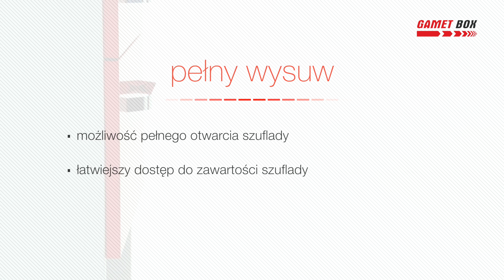Szuflady GAMET BOX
Szuflady GAMET BOX to doskonały wybór dla osób ceniących produkty wysokiej jakości. Dzięki stabilnym i trwałym prowadnicom możliwy jest pełen wysów szuflady, która nawet przy dużym obciążeniu nie wygina się i nie odkształca. Nowy typ wyzwalacza zastosowany w szufladach GAMET BOX zapewnia najcichszą na rynku pracę, bez charakterystycznego trzaśnięcia podczas domykania. Potwierdzone badaniami we własnym laboratorium 60 000 cykli bezawaryjnego otwierania i zamykania gwarantuje nawet 11 lat pracy szuflady.